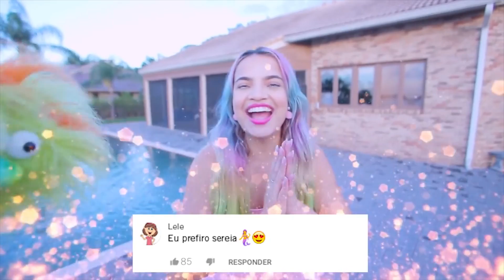💰 COMO EU CONSEGUI 6 MILHÕES DE INSCRITOS? *Retrospectiva 2018*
Meu número do CEL: 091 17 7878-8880
(Digita exatamente assim pra completar a ligação)

Numero da LIVE DE NATAL pra vc colocar seu nome na minha árvore de Natal: 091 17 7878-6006

Vc vai ouvir uma gravação com a minha voz e irá ficar em espera até eu atender vc ao vivo, caso esteja na sua vez  :) ABAIXA O VOLUME DO YOUTUBE pra conseguir me ouvir!

Ps: não dá pra add no WhatsApp, só ligação mesmo 📞

📦 MINHA CAIXA POSTAL EUA🇺🇸
Anna Layza
USA 😸💌📬📦📮

Este serviço tem o custo de uma ligação DDD móvel de R$3.99 por minuto para a cidade de São José do Rio Preto + impostos e é somente para maiores de 18 anos ou com autorização do seu responsável/ papai ou mamãe.